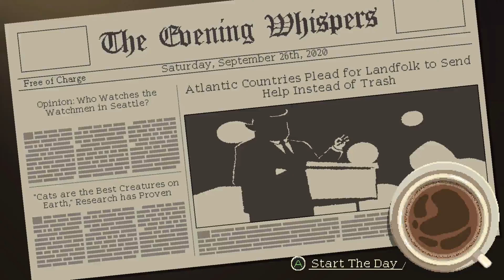Coffee Talk | #5 TINDER DATE - FULL METAL CONFLICT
We start the day and a new customer comes in from outa space and he is interested in studying earth but first a coffee then he tells us of his plan to breed and is waiting for a date before freya shows up with her first draft of her book

Aqa a new customer comes in and discusses her job

🎮 Gameplay Was Created Using A PS5 And XBOX One S at 1080p / 4K 60FPS

PC Specs

Motherboard

Processor

Graphics Card

Memory

Hard Drive

2TB Hard Drive

500GB NVMe M.2 Solid State Drive

WiFi

600Mbps USB Wireless Network Adaptor

Warranty

Motherboard

Power Supply

700W 85+ Gold Rated PSU

Operating System

Lighting

Fans

Content Schedule